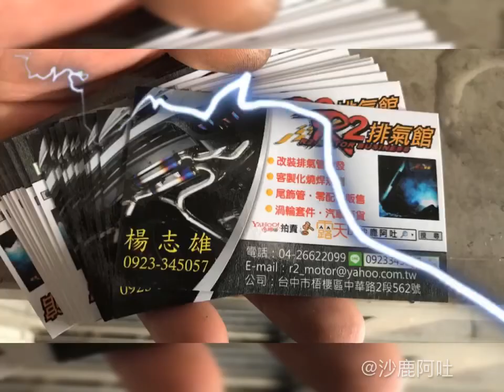福特/FORD/大蟒/MONDEO 2.0 /TURBO渦輪增壓/ECOBOOST，MK4/MK4.5,排氣管尾段改裝雙桶四出碳纖維材質尾飾管搭配雙迴路白鐵桶身，大小聲遙控切換排氣閥門控制聲浪爆音檔